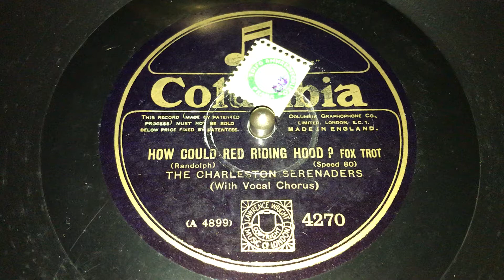How Could Red Riding Hood? - The Charleston Serenaders - Hot Dance Music 1920s - VV CREDENZA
Columbia 4270; W-142692